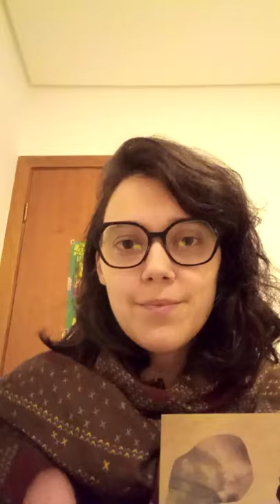#005 | Tornar-se palestina, da Lina Meruane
"... as mãos passando nervosas pelo peito como se quisesse ter certeza de que seu corpo está ali, presente."